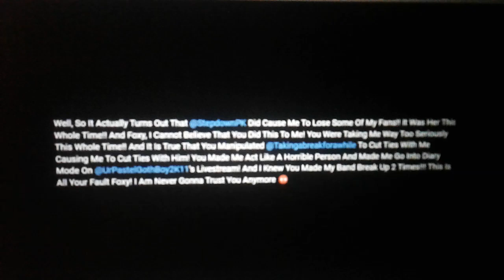(SHARE THIS VIDEO IF YOU AGREE WITH ME) Welp, @StepdownItzDarkwolf2k5 Is In Huge Trouble Right Now 😡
This Is For @NightPantherTheYouTuber2007 @StepdownFoxyTheCock/@DropoutBear27 @FrankieKuntheFTF110Hater2K1 @MoonLovr219 And @SBTHAOF2K11.